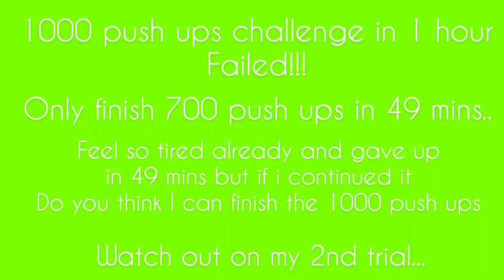1,000 PUSH UPS IN 1 HOUR CHALLENGE! l Is it possible on1st try?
In this video, I was trying to do 1000 push ups in 1 hour challenge.. this is my first time to do this challenge..Please watch till the end and see if it is really possible to do 1000 push ups in 1 hour..
It's not easy to do this 1000 push ups.. I salute all who break this 1000 push ups in 1 hour...

If you want more 30 days challenge video please click the subscribe button and the notification bell and dont forget to comment down bellow and like and share it with your friends.. If you have any questions please follow me and dm me on instagram

PLEASE LIKE MY PAGE ON FB